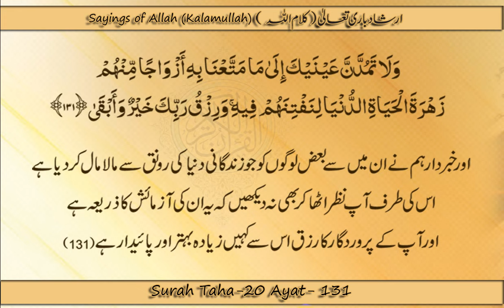21 Surah Taha 20 Ayat 131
Sayings of Allah (Kalamullah)  (ارشادباری (کلام اللہ